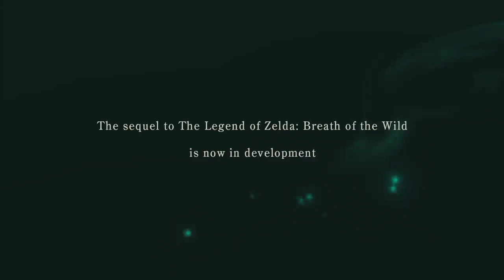Nueva INFORMACION de Zelda Breath of the Wild 2 - Doblaje Español finalizado y más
Nueva INFORMACION de Zelda Breath of the Wild 2 Se acerca el lanzamiento?

Nuevos rumores apuntan a nueva información filtrada con el nuevo titulo de Legend of Zelda para Nintendo Switch.
Esta nueva información apunta a que tendriamos un juego mas lineal que la anterior entrega.

Guion, Narracion y Edicion
Joxeph

Credits Music
Gabocarina96